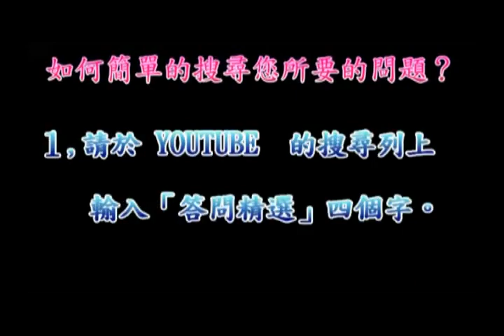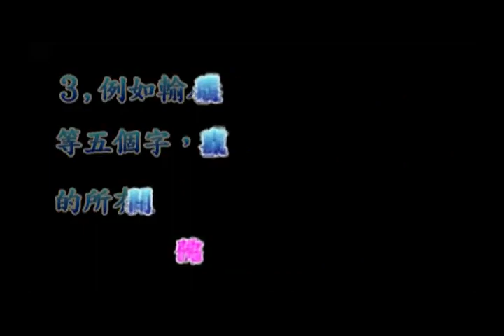淨空老法師佛學答問精選：請問祖師所說「佛門以無事為興盛」，是何含意？